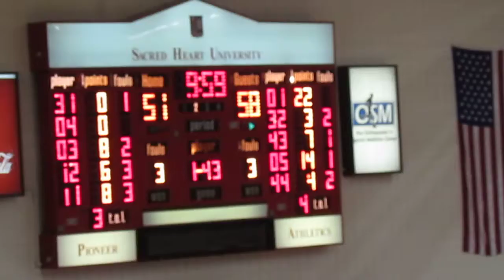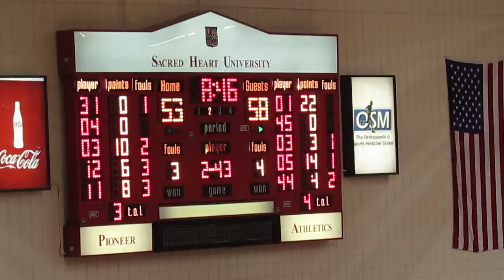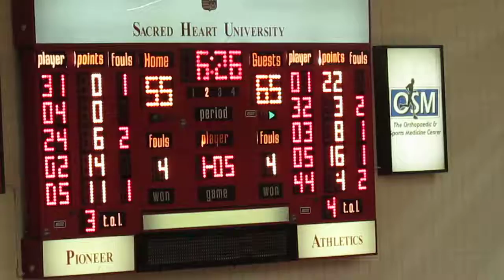St Francis, Brooklyn vs Sacred Heart - Men's Basketball - 2nd Half - Mockford 3-pointer - 1-29-14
St. Francis, Brooklyn Terriers vs Sacred Heart Pioneers
Men's Basketball  -  2nd Half Action
Amdy Fall called for goaltending
Cole Walton scores the basket down low
Ben Mockford jump shot scores the basket
De'von Barnett offensive rebound and scores the basket down low
Ben Mockford 3-pointer
Jalen Cannon finishes the fast break - scores the basket down low